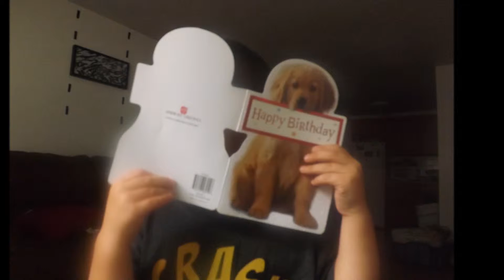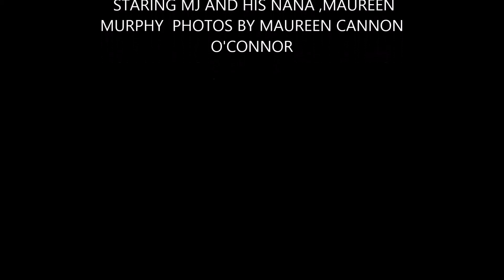baby sitting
mj and his nanna